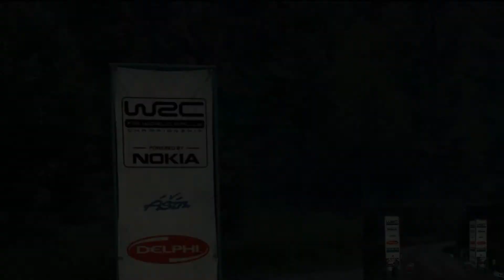DiRT 3 | Rally in Finland - What The Fuck ?!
KNIFE PARTY-BONFIRE Choreo by Anze Skrube
Music Outro: Paul Atrocity - We Going On (Original Mix)
Natáčeno programem Fraps a Audacity
Editováno v programu Ad